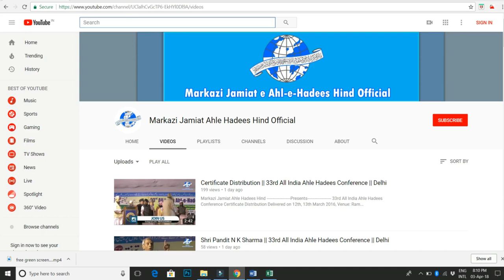Must Watch || Short Message || Shaikh Mohammed Ali Madani|| 34th All India Ahle Hadees Conf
Markazi Jamiat Ahle Hadees Hind
Presents

34th All India Ahle Hadees Conference

Topic:
Restoration of World 🌎 Peace 🕊and Protection of Humanity

Under the Chair of
Maulana Asghar Ali Imam Mahdi Salafi
 _(Ameer, Markazi Jamiat Ahle Hadees Hind)

Delivered On 9th,10th March 2018

Venue: Ramleela Ground,
Turkaman Gate, Delhi

share This Information and Get Rewards from ALLAH Subhanahu wa ta'alah

Jazakhallahu Khair